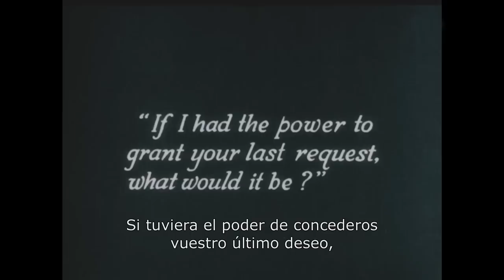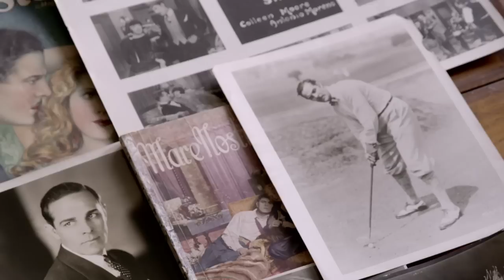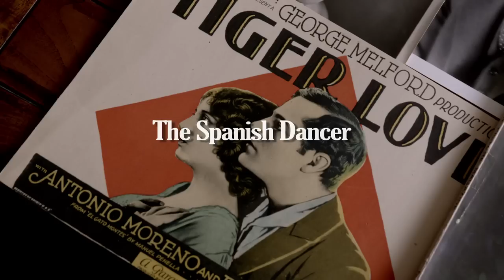THE SPANISH DANCER de Mar Díaz (Trailer)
Presentación de "The Spanish Dancer", documental sobre el español Antonio Moreno dirigido por Mar Díaz y producido por La voz que yo amo.